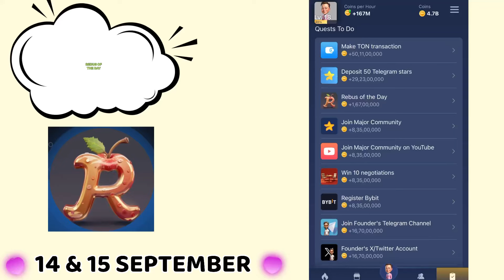Musk empire game mein aaj wala task kaise karna ha